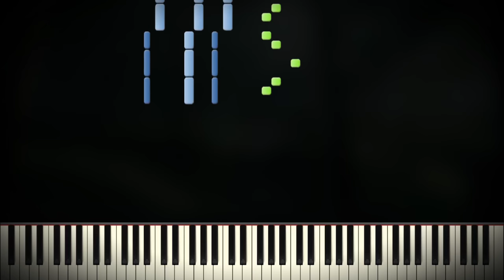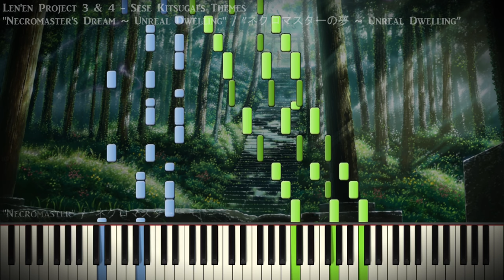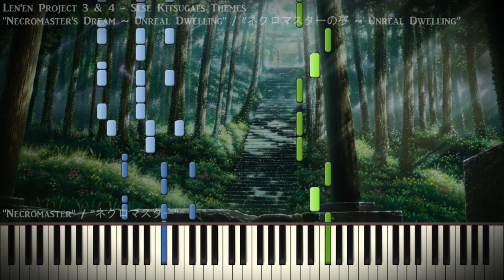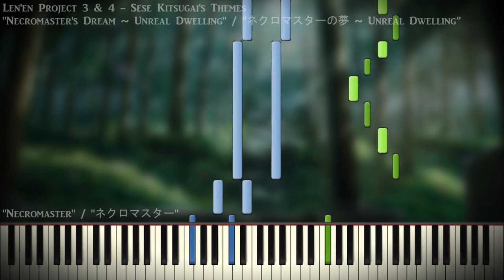[Synthesia Piano] Len'en - "Necromaster's Dream ~ Unreal Dwelling" - Solo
"Necromaster's Dream ~ Unreal Dwelling" / ネクロマスターの夢 ~ Unreal Dwelling" Piano Solo
Len'en Project 3 & 4 (Sese Kitsugai's themes) // JynX
MIDI and Arrangement by BusiedGem

Something I always thought of doing, a mashup of all of Sese's themes! This was really difficult to make, honestly, but it worked out, eh? Anyways, I hope you like it!

Thanks to Frozen Snow and KaleidonKep99 for the soundfont "Kryo Keys II"! Check them out here:

Sheet Music: Not available.